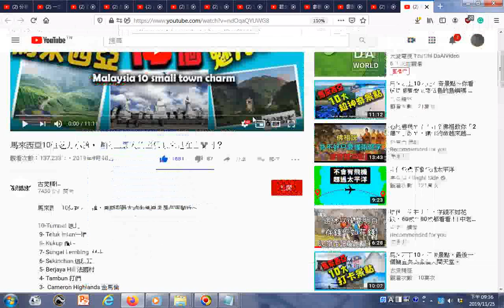瀏覽 馬來西亞10個魅力小鎮，東南亞最大的坐佛原來是在吉蘭丹？